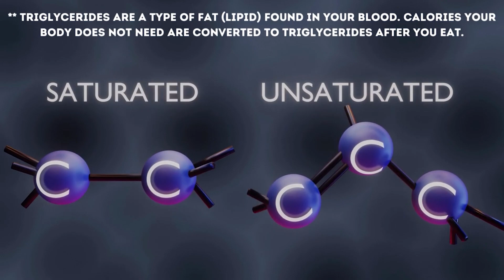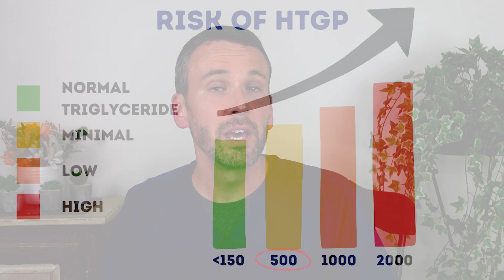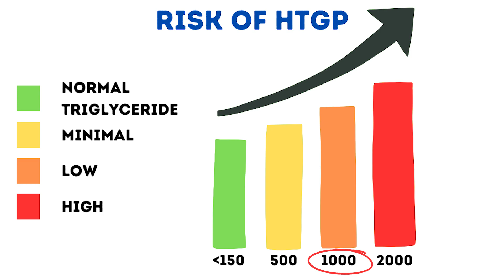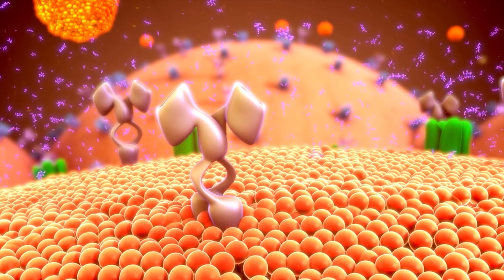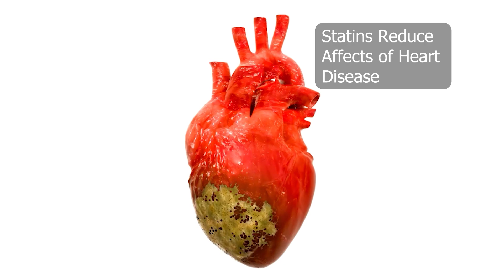Hypertriglyceridemia Pancreatitis (HTGP) - Symptoms, Diagnosis, & Treatment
Hypertriglyceridemia Pancreatitis (HTGP) is a condition where very high Triglycerides cause acute Pancreatitis.  But how can Triglycerides cause Pancreatitis? Why would your Triglycerides be high? Is there a genetic component? How high do Triglycerides have to be to get Pancreatitis? What are the symptoms of Pancreatitis that would send you to the hiospital/? How is HTGP diagnoses? And how is HTGP treated?

After you are out of the hospital, what lifestyle changes need to take place? Are there medications you will need to take? Are ther other diseases connected tp HTGP that you should be concerned about?

Learn about all of this and more in this video. Plus, check out the linked videos below for more information on Pancreatitis.